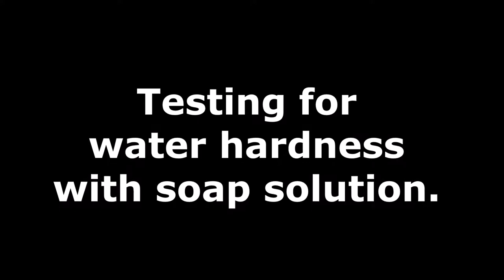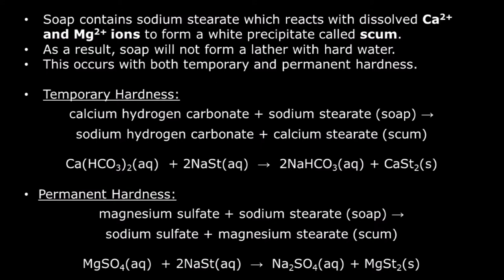water hardness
An educational video clip that shows testing for hardness in water using soap solution.